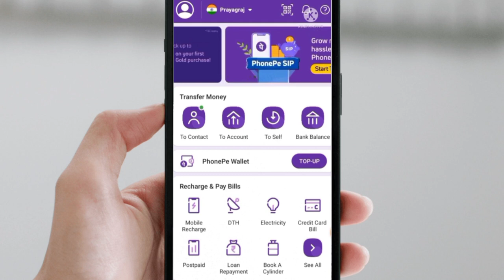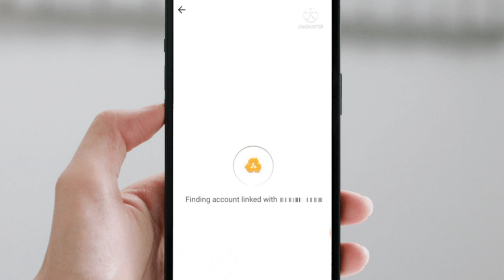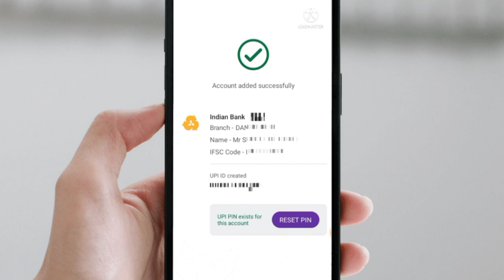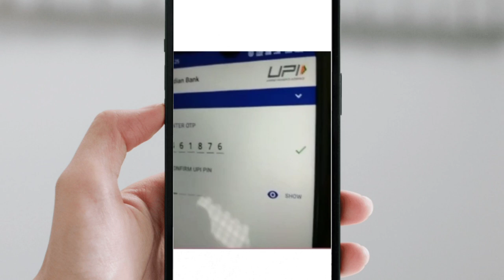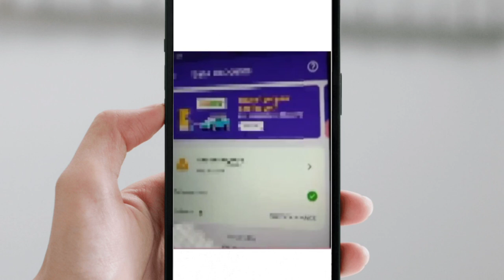atm pin bhul to kaise naya pin kaise banaye | atm pin kaise change kare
Hello Friends,

Aaj ke iss video me atm pin bhul gaya to naya pin mobile se kaise banaye iske baare me details me bataya gaya hai. I hope apke liye ye video kaafi helpful hogi.